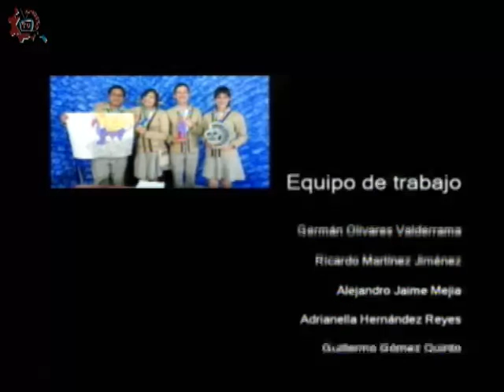20170523-CE1617/DGESTíteres/Piripitache y mis recuerdos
DGESTíteres. Piripitache y mis recuerdos. Invitado: Arturo Ortiz. Conduce: Ricardo Martínez. Fecha de emisión: 23 de mayo de 2017. Este y otros programas los puedes ver